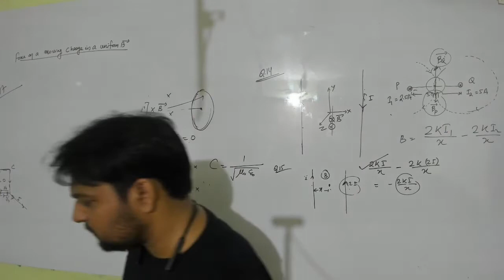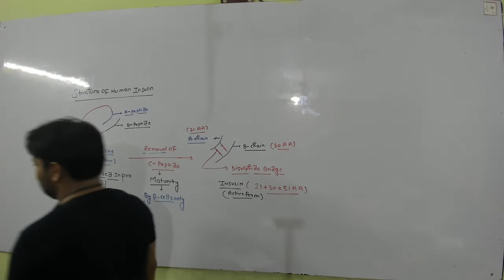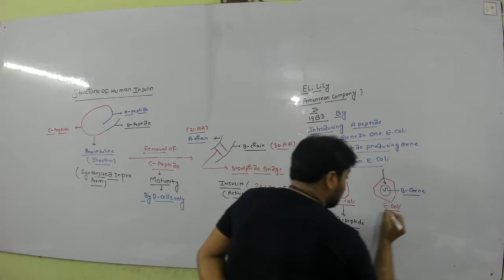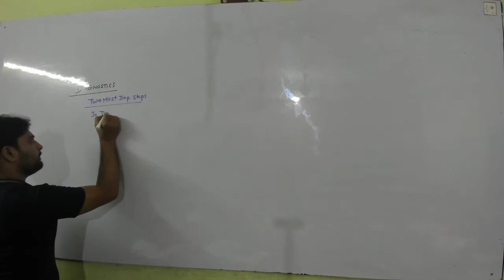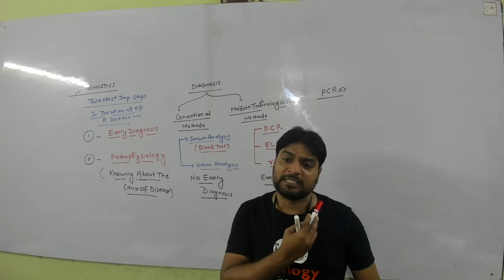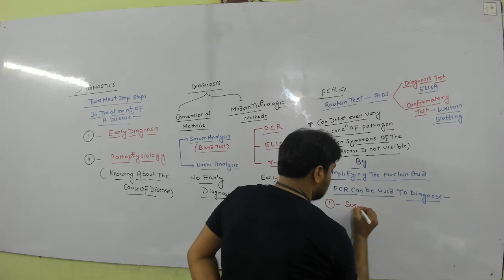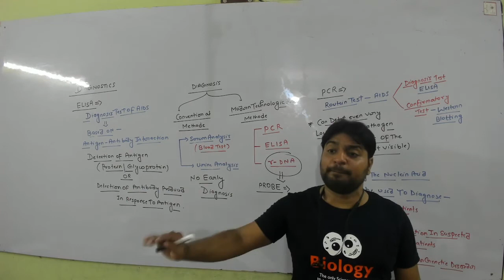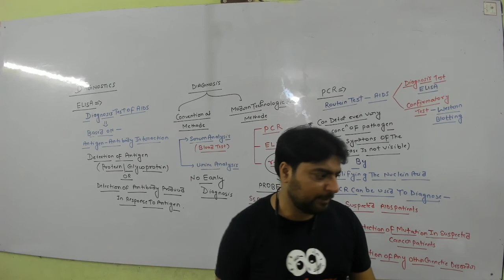BIO STD XII 04 AUG